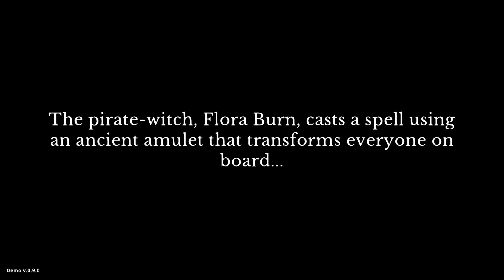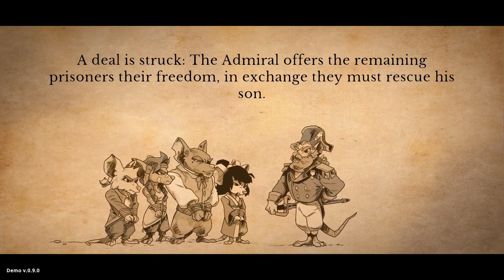Start A Ratroidvania Adventure | Curse of the Sea Rats -Early Access Updated Demo | First Look Indie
Curse of the Sea Rats. Full demo Steam Next Fest 2022 early access. First Look Indie Game. Start Your Ratroidvania Adventure. ❤️ Love it?

➡️ Indie game featured in this playthrough ⬅️

Indie games are hard to make often taking hundreds or thousands of hours. Support them below.

Wishlist

Embark on an epic, hand-animated, ‘ratoidvania’ adventure, where your crew has been turned into rats by a pirate witch! Explore a rich non-linear world full of action platforming, challenging bosses, and unlock unique abilities - either alone or in local co-op!

00:00 Curse of the Sea Rats
00:20 Intro
02:20 Character Select - Buffalo Calf; Cheyenne, Hunter
05:01 Controls
05:59 The Start of Enemies
06:25 Quartermaster Shop
08:19 Checkpoint
09:20 Skills Menu
10:42 Teleport (Ancestral Doors)
12:32 Flora & Timothy
13:00 Boss Fight - Fatso
14:49 End Fight
16:21 Teleport
18:15 Mini Boss
19:50 Dog & Prisoners
21:23 Flying Rat's Hole
22:46 Checkpoint
24:59 Rick
26:27 Fisherman's Cave Bridge
27:07 Checkpoint
29:16 Dog Bone Location
30:43 Abandoned Lighthouse
31:20 Locked Door
31:47 Give Dog the Bone
32:01 Using Jail Keys
32:31 Key Location - Flying Rat's
33:17 Unlocking Flying Rat's Door
33:45 Checkpoint
34:43 Boss Fight - Murat Reis
39:01 End Fight -  Key Location - Lighthouse Key
39:30 Teleport to Lighthouse
39:45 Unlocking Lighthouse Door
39:56 Indie Game Lover ♥

I am just one girl with a passion for helping.

Indie Game Lover started many years ago (though later to the Youtube party) as a way to share my passion of indie games with others and to help developers feel like someone appreciated all their hard work. Indie games take so much effort to create so I wanted a way to help share them.

This Youtube is dedicated to sharing indie games through various collections:
• Curated best new release indie games.
• Curated best new crowdfunding kickstarter indie games.
• Various gameplays and lets plays of indie games.
• Other cool indie game content.

➡️ Support Indie Game Lover for more Content ⬅️

💜 Epic Creator Store Tag: IndieGameLover